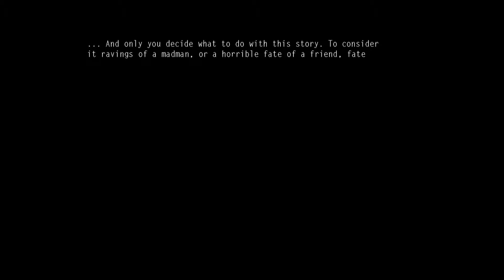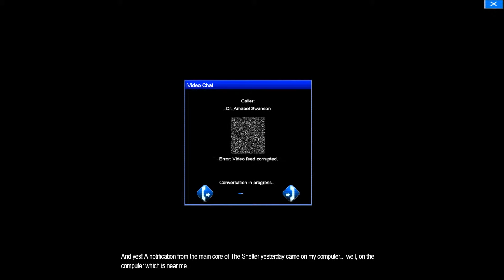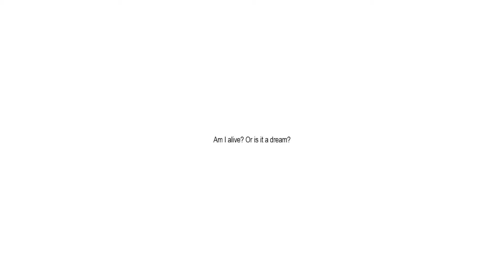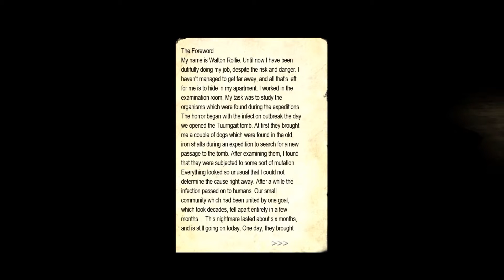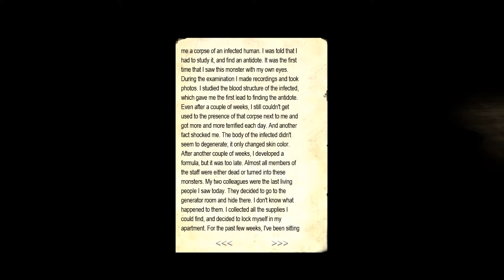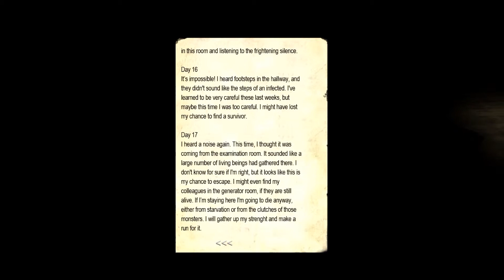PENUMBRA NECROLOGUE - OH THE HORROR - Part 1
Bitches Ive moved to Twitch for my let's plays and challenge runs. so join me over there hey guys I've got a new lets play for you. A little different this time with a horror genre. I love horror movie and games. so im excited to play this one with you guys.